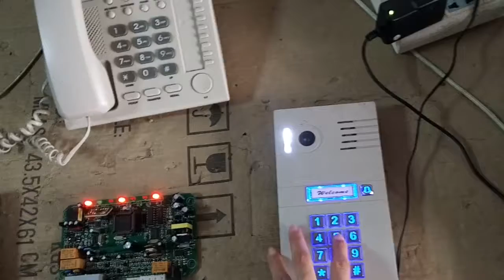video for the test of lower volume